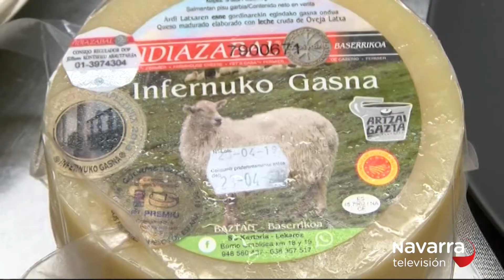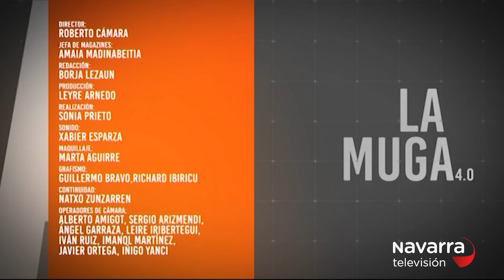La Muga 29/08/2019 parte 2